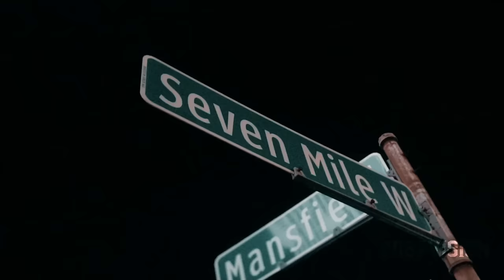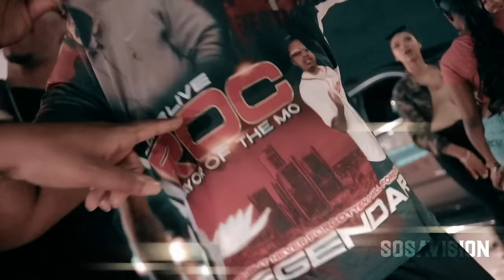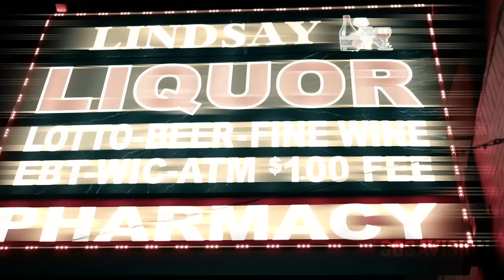BIG QUIS - GET OFF (OFFICIAL VIDEO)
FOLLOW BIG QUIS:

~INSTAGRAM: I'm on Instagram as itsbigquis. Install the app to follow my photos and videos.